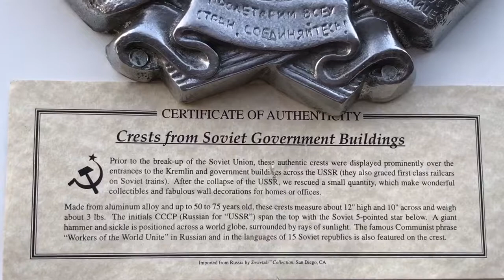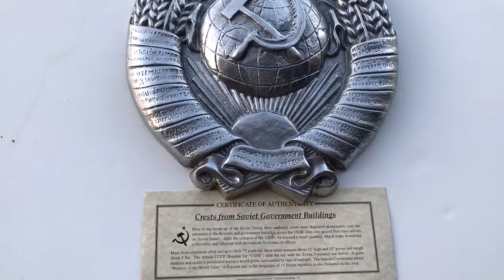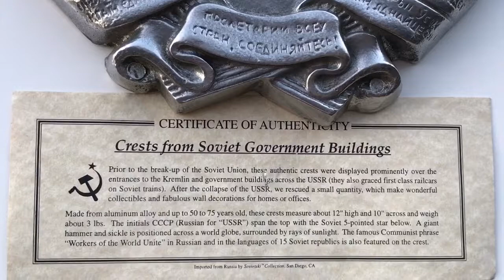Old USSR Railroad Railcar Plaque, Soviet Union era CCCP Crest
Why does communism and Socialism never work ?  Because sooner or later you run out of other people's Money to spend, MHT.  USSR Building crest CCCP Coat of arms Train Station and Railroad rail cars